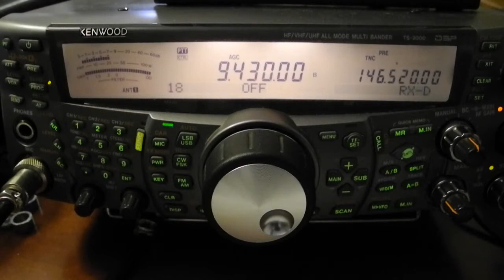Radio_FEPA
This video is about Radio_FEPA